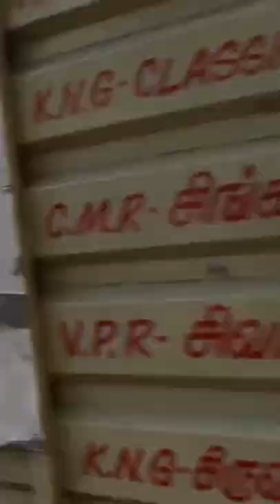Cycle rickshaw ride at Parrys corner Chennai- Wonder tours and travels